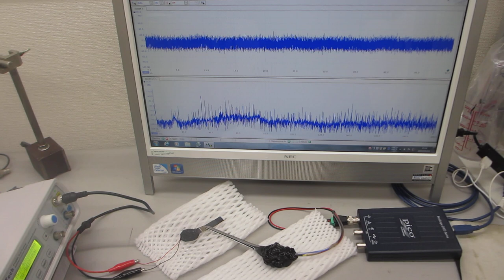鉄めっき処理の応用技術ーーポリイミドフィルムに鉄めっきを行った部材を利用した超音波プローブーー（日本バレル工業株式会社・超音波システム研究所）